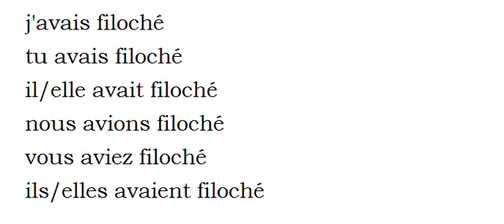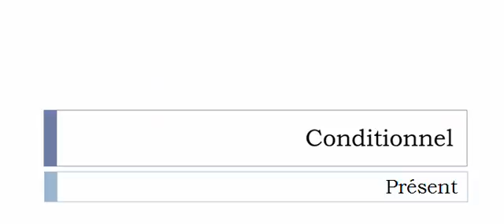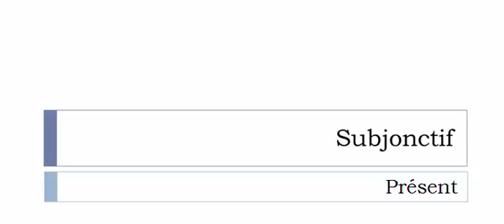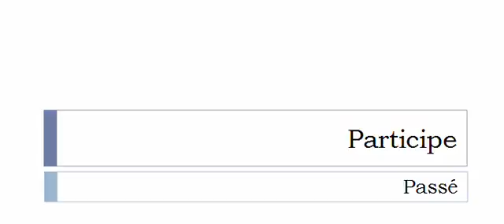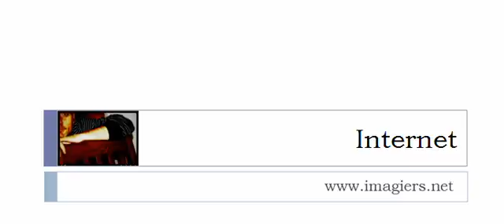Conjugaison française = Toutes les formes